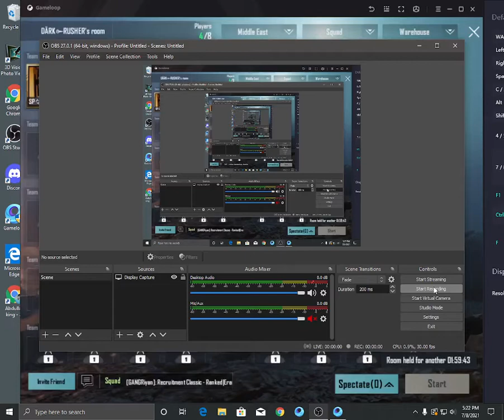OP Fight 1v2 Room | PUBG Mobile| DARK Akz YT